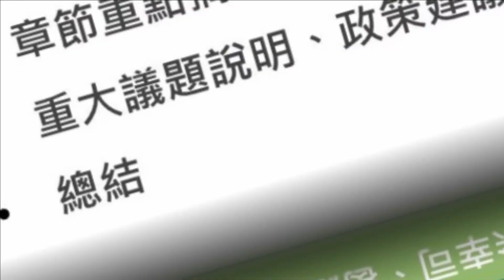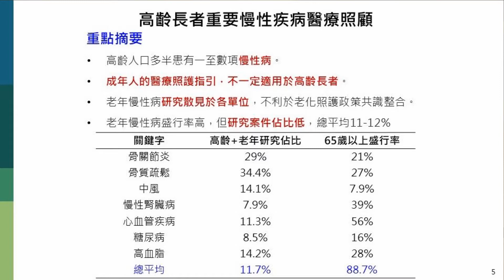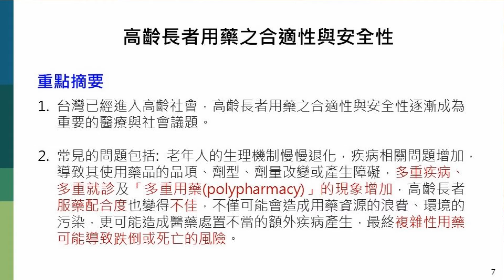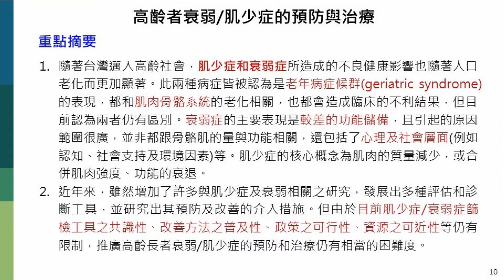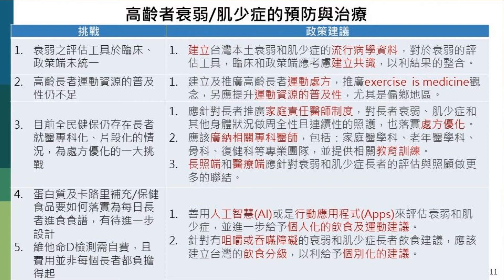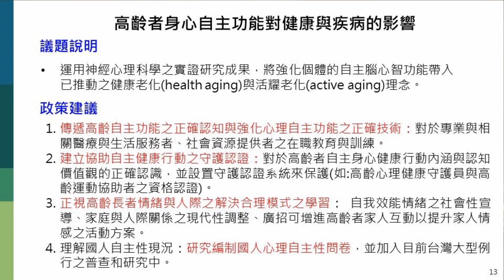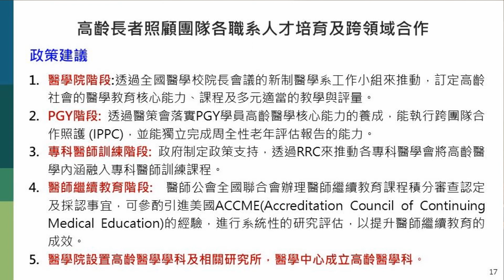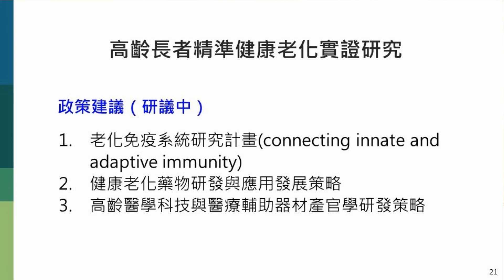2019 國家衛生研究院論壇成果研討會高齡健康與長照研究中心研議計畫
高齡醫學研究與轉譯重要性
余幸司教授
高雄醫學大學臨床醫學研究所